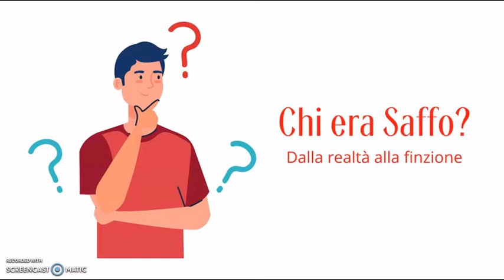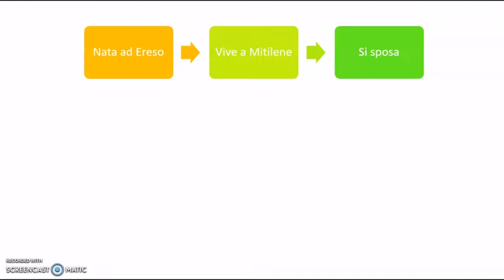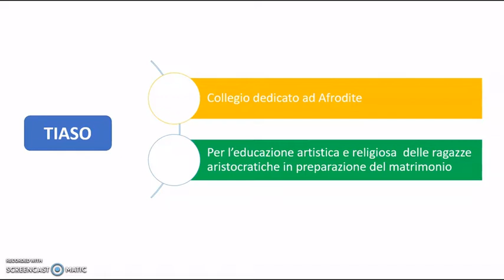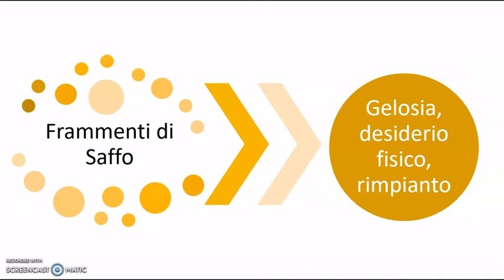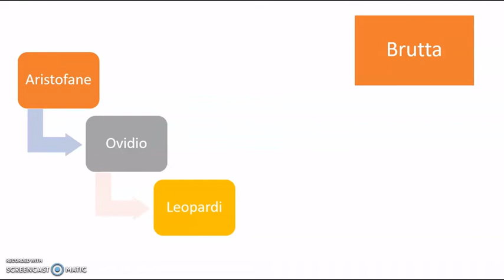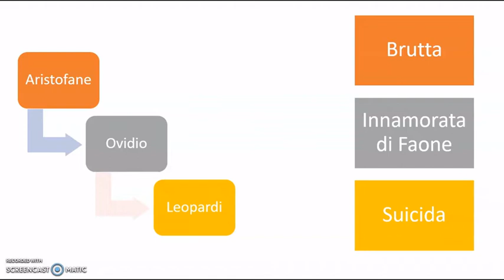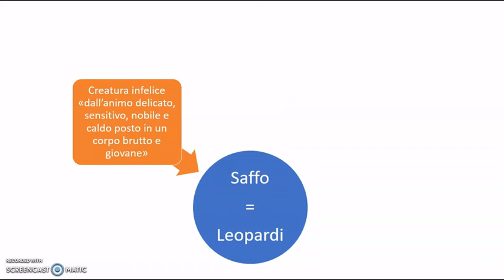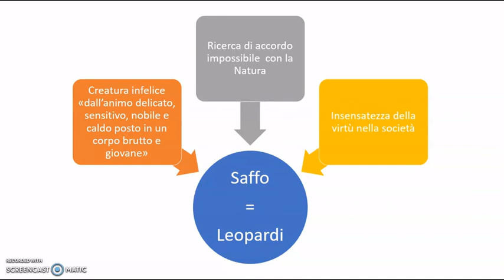Chi era Saffo?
Video lezione della serie: dalla realtà alla finzione.